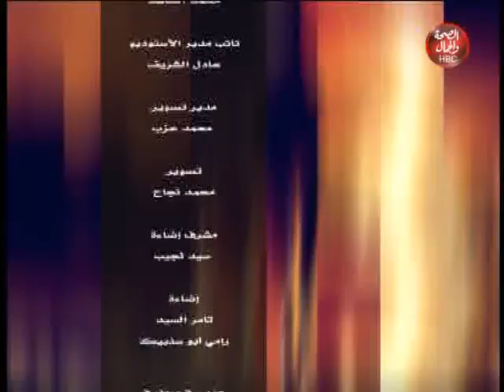بين الشريعة والقانون| مع المستشار محمود سعد العريان وحلقة عن "حماية المواطن بين الشريعة والقانون"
المستشار محمود سعد العريان وحلقة عن "حماية المواطن بين الشريعة والقانون"

قناة_الصحة_والجمال# برامجنا